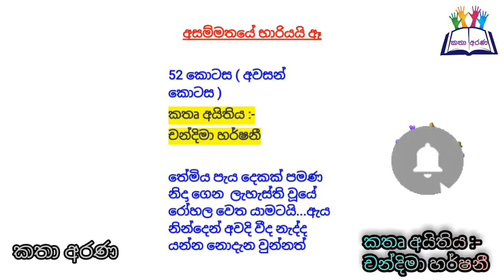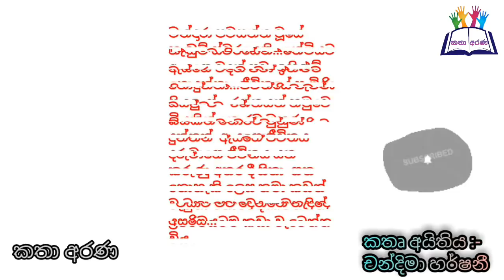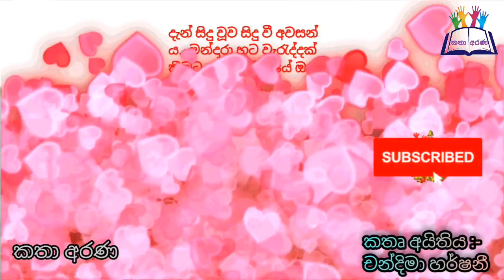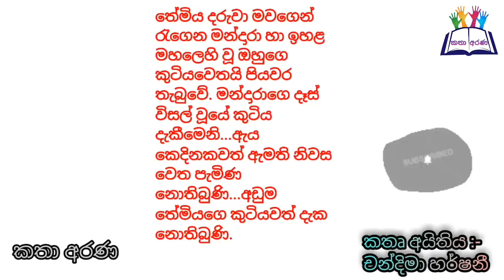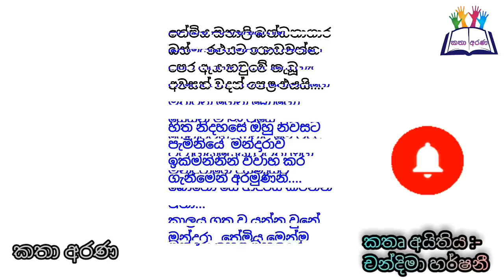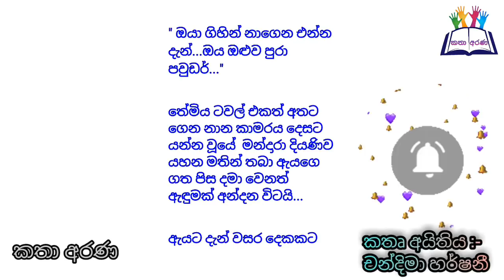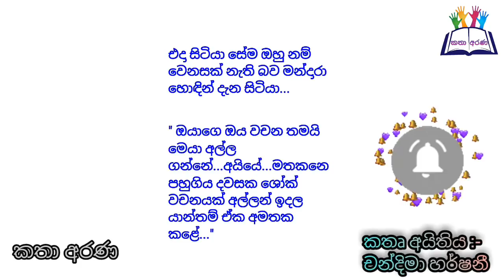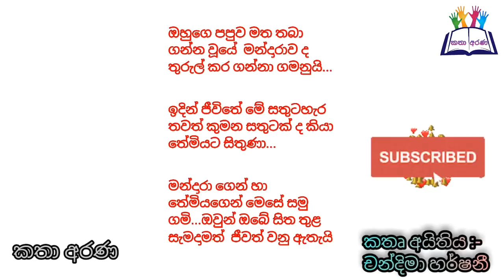Unrequited love | Episode 52 | 2022 january 16 | @Around the world9390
Around the world Sl